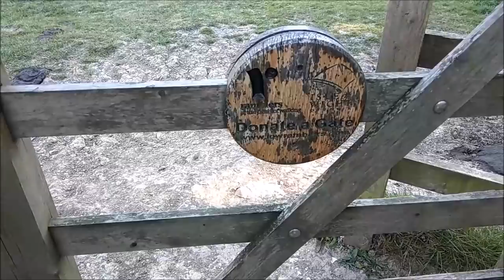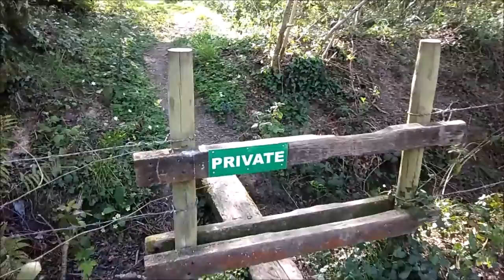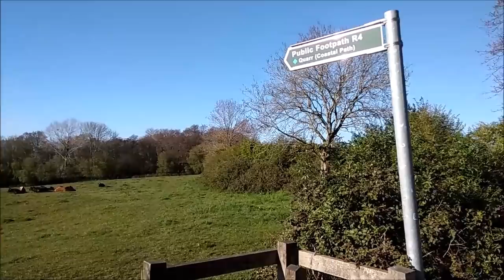ВОЗВРАЩАЮСЬ СЮДА ВПЕРВЫЕ ПОСЛЕ СМЕРТИ МУЖА.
— мат,
— спам,
— реклама посторонних ресурсов.
Нарушители блокируются.